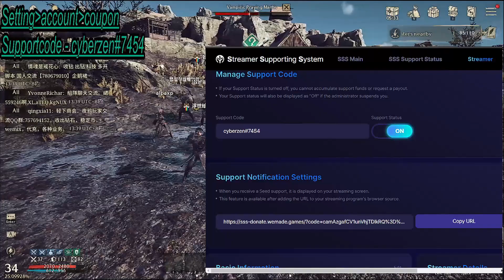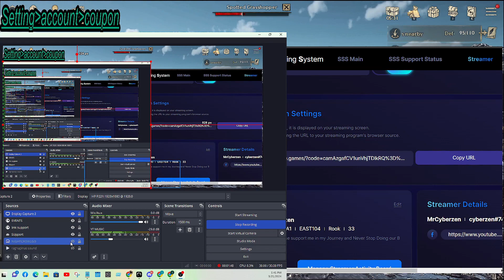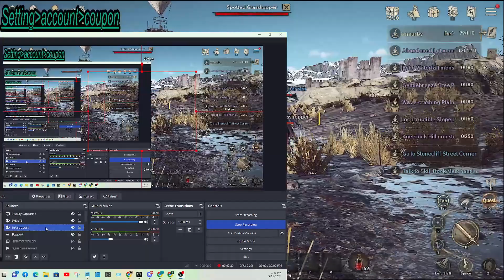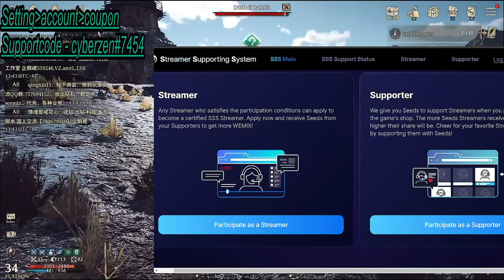NIGHT CROWS | STREAMER SUPPORT NOTIFICATION SETTINGS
Support Code
cyberzen#7454